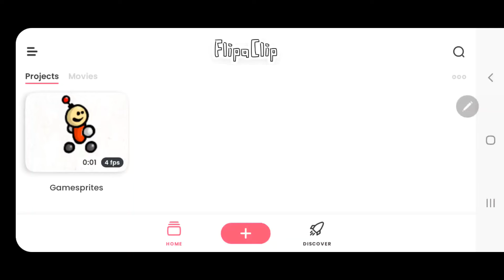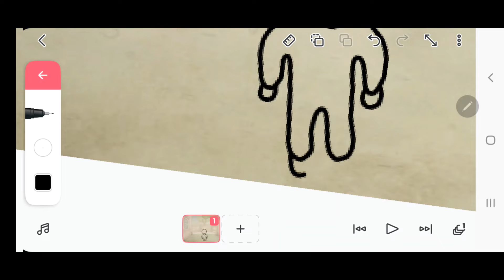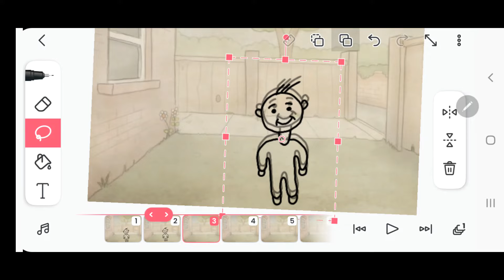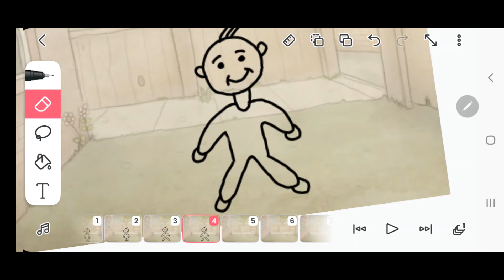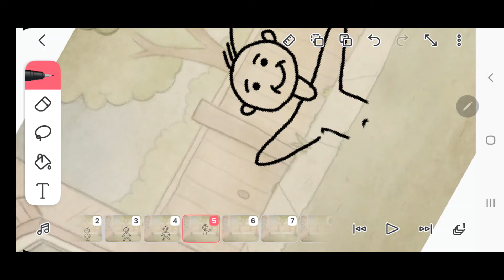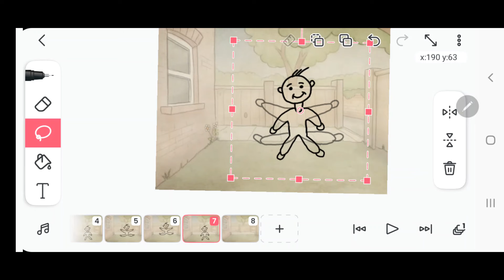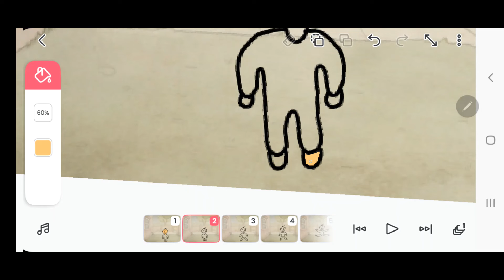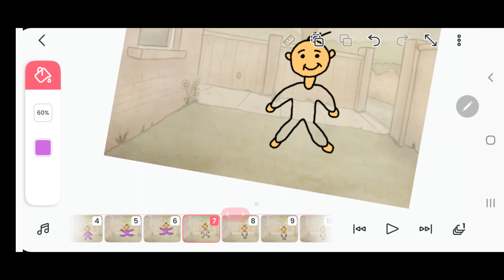Flipaclip Tutorial | Drawing Jumping Boy Animation HD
Flipaclip Tutorial | Drawing Jumping Boy Animation by ChotaClip.